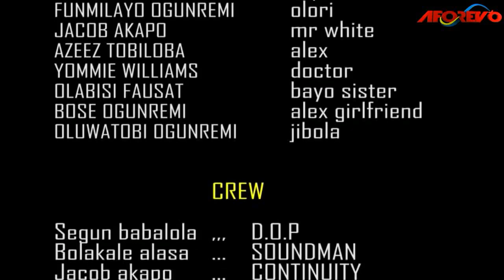OKO OGBOJU : LATEST NEW RELEASE YORUBA MOVIE STARRING GREAT YORUBA ACTORS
An interesting TRENDING Yoruba Nollywood movie Starring MIDE MARTINS, IBRAHIM CHATTA AND OTHERS